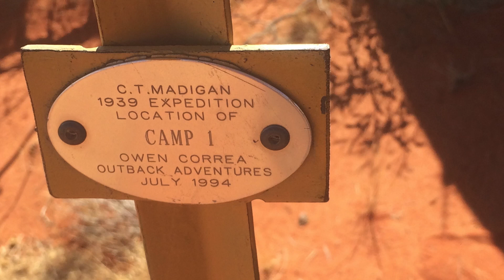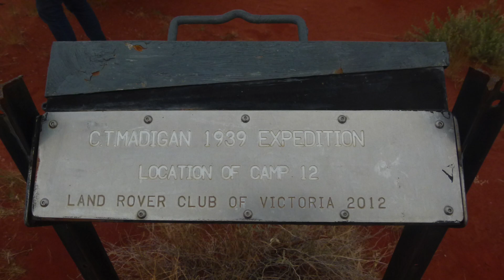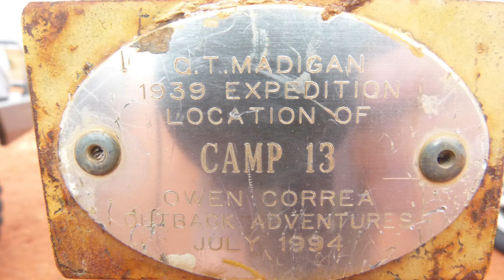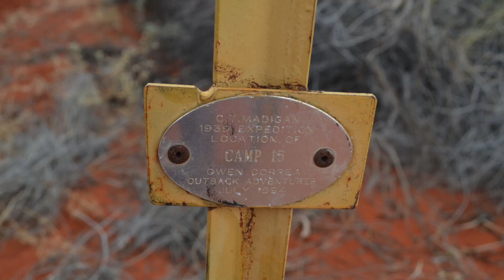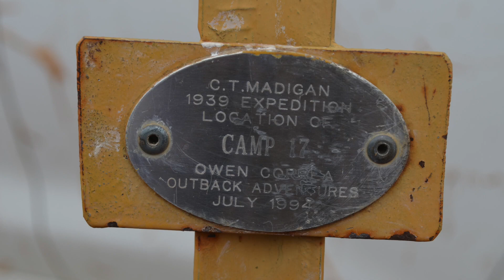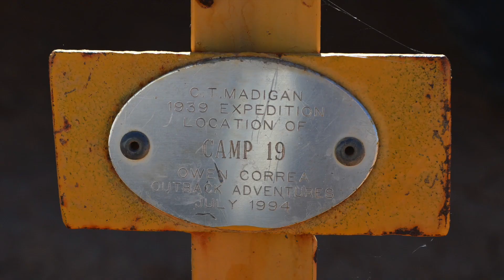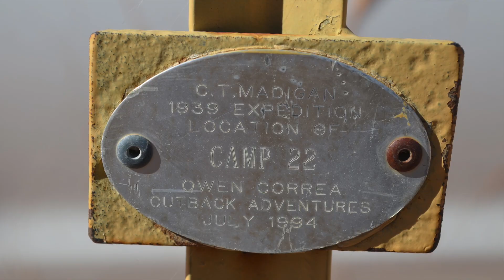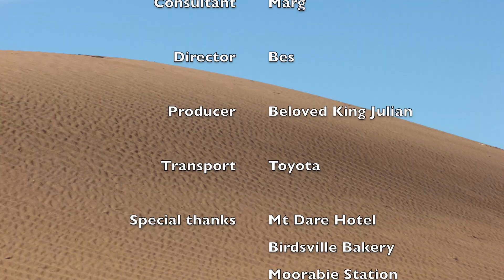The Madigan Line 2016 Episode 3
The final instalment from our Madigan Line 2016 trip. We pick up the journey from Madigan Claypan, and continue on to Camp 22, then into Birdsville via Big Red. With a storm coming, we head off via Cameron Corner to Moorage Station, where we stay for 4 days while all local roads are closed due to rain. And then continue to Broken Hill where we head for home.